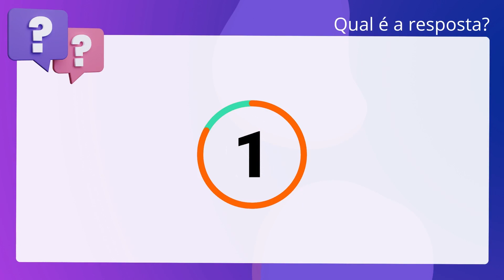QScon Direito: [Art. 127, ECA] MPE-RS 2009 - Promotor de Justiça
Art. 127, ECA | MPERS 2009 | Promotor de Justiça

Em relação ao instituto da remissão, de acordo com as disposições do Estatuto da. Criança e do Adolescente, é correto afirmar que a remissão não implica. necessariamente o reconhecimento ou a comprovação da responsabilidade, nem. prevalece para efeito de antecedentes.

Gabarito: Verdadeiro